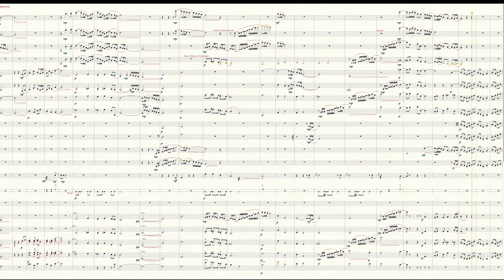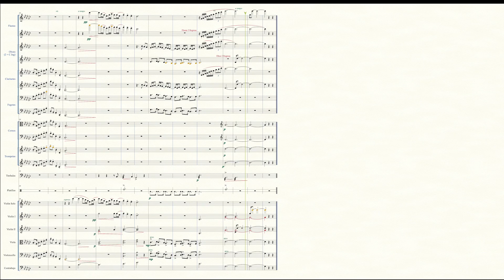Versión para Orquesta de La fille aux cheveux de lin de Debussy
Versión para Orquesta del Preludio No. 8 del Libro 1, de Claude Debussy, realizada en 2018. Está escrita en Sonido Real, la Flauta 2 cambia a Piccolo, y el Oboe 2 cambia a Corno Inglés.